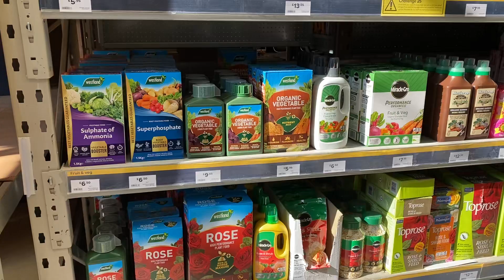Plant spray array